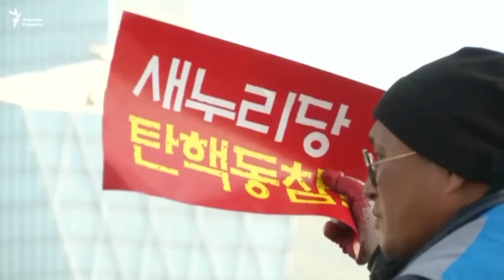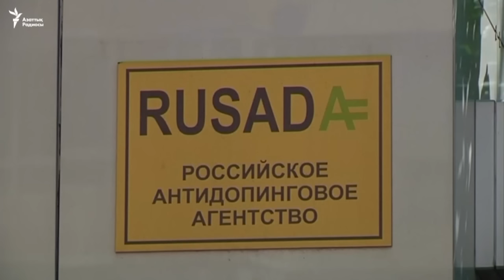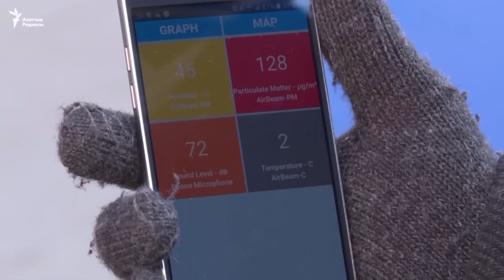Ресейдің допинг дауы үдей түсті. Жаһан жаңалықтары (9.12.2016)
Бүгінгі санда көретіндеріңіз:
1) Оңтүстік Корея президентіне импичмент жарияланды;
2) Трамп АҚШ-тың Қытайға жаңа елшісін атады;
3) Қатар фермері шөлде саңырауқұлақ өсіреді.